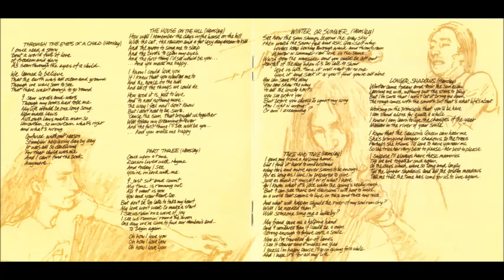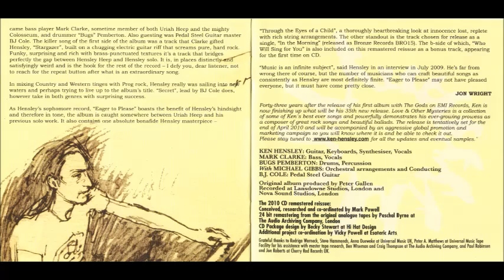Ken Hensley :: Stargazer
Remastered from second CD edition of Eager To Please (original Bronze 1975, this edition Esoteric Recordings ECLEC218) by ing MiLO, 2013
Music & words: Clarke / Bottomley¨
First recoded by Tempest for Living in Fear album (Bronze 1974)

Ken Hensley - guitar, keyboards, vocals
Mark Clarke - bass
Bugs Pemberton - drums
Orchestral arrangement by Michael Gibbs

Walking down the dusty road
I was lookin' for a reason
An awful long way from my home
Just lookin' for some peace of mind

Walking down a dusty road
That's where I saw him
Coming near me
Something special about him, then
He smiled and seemed so friendly

He's a stargazer
He's lighted up my world
He's a dreammaker
He touches my soul
He's a stargazer
He knows what life can be
This dream maker
He shows it all to me